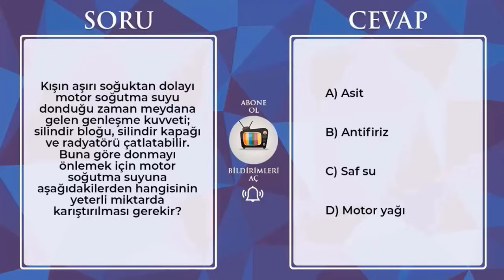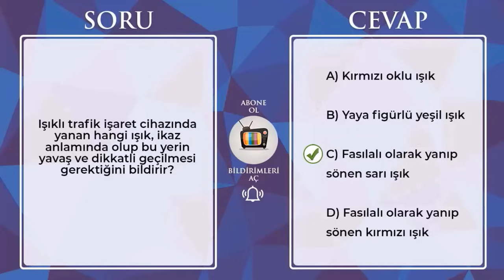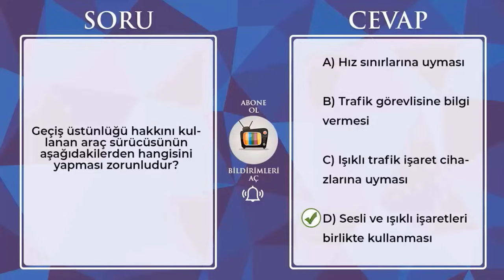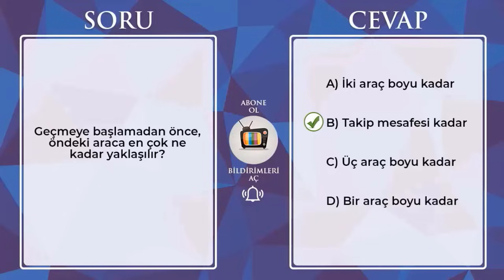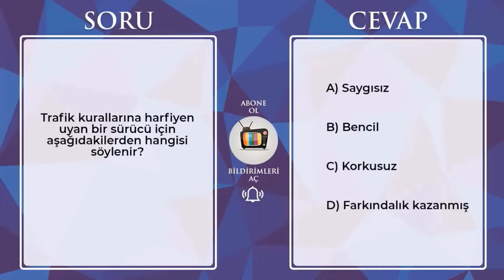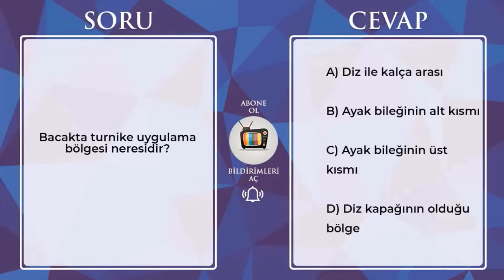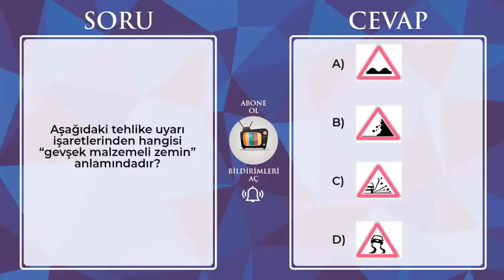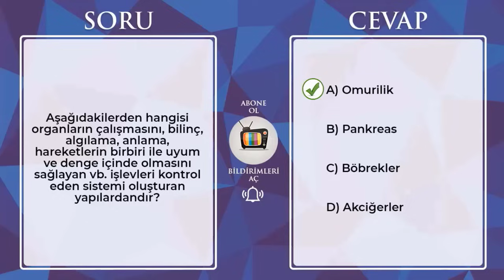VAZGEÇMEK YOK / 2024 ŞUBAT MART Ehliyet Sınav Soruları 2024 / Çıkmış Ehliyet Sınav Soruları Çöz